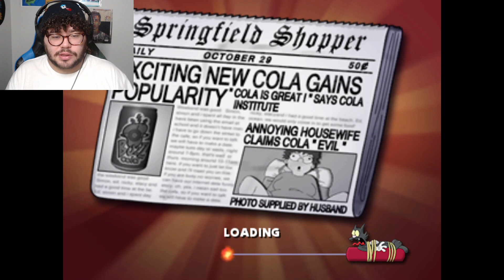Tonight On Cops! (The Simpsons: Hit & Run) Part 5